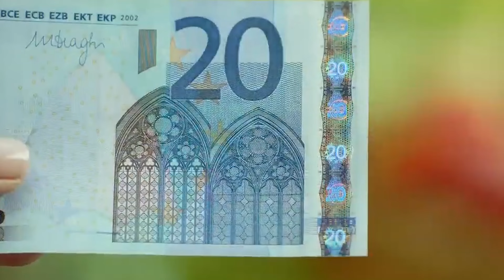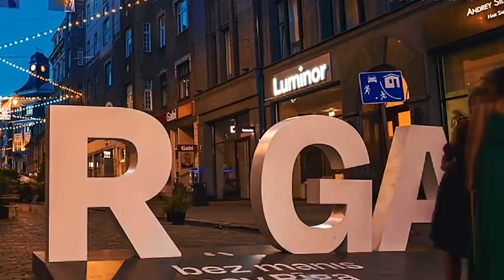Negara Eropa Yang Ditinggalkan Islam? Fakta Menarik Latvia, Seperti apa kehidupan mereka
FAKTA Menarik Negara Latvia,  bagaimana kehidupan negara Eropa Tertua yang ditinggalkan muslim! Bagaimana hidup mereka, apa kebiasaan mereka?

Selamat datang di channel kami! di mana kamu akan menemukan fakta menarik yang belum kamu ketahui tentang negara Latvia!

Topik yang akan dibahas dalam video ini:
Sejarah Latvia, sejarah Latvia, Geografi Latvia, Kebudayaan Latvia,  agama yang ada di Latvia, serta tradisi dan festival yang diadakan oleh masyarakat setempat.

Bagikan juga video ini kepada teman-teman Anda yang tertarik dengan fakta-fakta unik tentang berbagai negara di dunia.